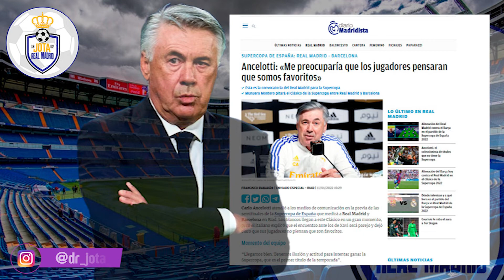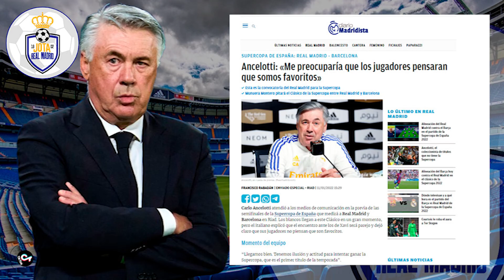NO LE GUSTA | El aspecto que Ancelotti desveló es su MAYOR PREOCUPACIÓN para este partido